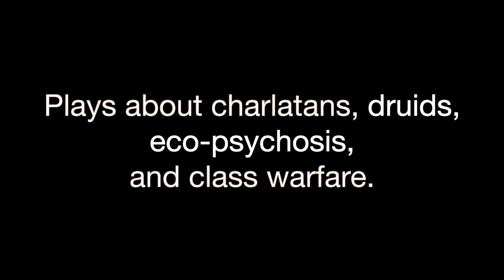Neck Down - Teaser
Nic Adams is an NYC-based playwright, director, producer, and theatre-maker.

He is crowdfunding! Please consider donating!

Footage by Kevin Torres, joy burklund and Adele Overbey / ZANNI Productions, Hernan Ferrer, and Lee Rayment.
Photography by Lee Rayment, Aaron RadioSilence, Jose Miranda aka Pelenguino, Erik Carter, and Walter Wlodarczyk.
Graphics, music, and editing by Nic Adams

All material written by Nic Adams unless specified otherwise.

IN ORDER OF APPEARANCE:

"The Comfort Illusion"
Featuring Nic Adams

"Icarus in the L.E.S."
Featuring Ronald Peet
at JACK

"Dying Stars" from the musical, "NO ONLY"
by Lane Dombois
Featuring Fernando Gonzalez and Sophie Zmorrod

"Duet-ed"
by Nic Adams and Cori Marquis
Featuring Pat Harnett-Marshall and Chris Ignacio
at Vital Joint

Screen test for "Icarus in the L.E.S."
Featuring Rebecca Robertson
at Triskelion Arts

Promo for "Icarus in the L.E.S."
at The Performing Garage

"Einst träumte ich von dir: A Maybe-Myth of Runny Nuns"
by Leonie Bell

"Corona Cam Show"
Created by Lee Rayment
Written by Nic Adams
Featuring Fernando Gonzalez

"Duet-ed"
Featuring Pat Harnett-Marshall and Jack Blackmon
at Vital Joint

Promo for "Duet-ed"
Featuring Cristina Pitter, Taylor Myers, Cori Marquis, and Nic Adams

"White Wines (after Plays)"
by Gertrude Stein
Directed by Nic Adams
Featuring Liz Gray

"Duet-ed"
Featuring Pat Harnett-Marshall and Vanessa Koppel
at Vital Joint

Featuring the work of Aaron RadioSilence and David Pym
Produced by Oye Group

"Grief Leash"
Featuring Rachel Lin and Will Dagger